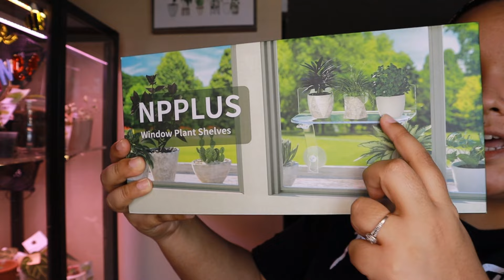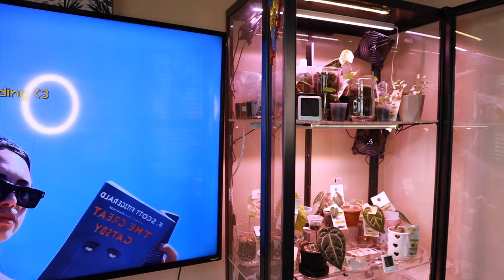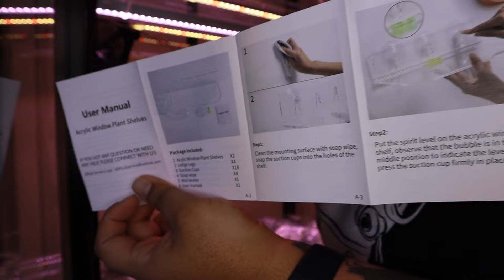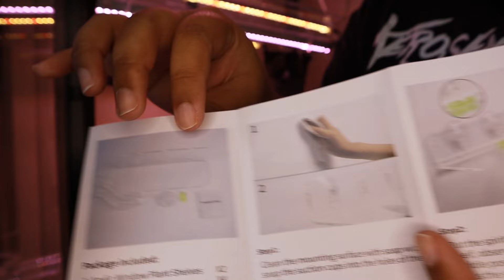ikea cabinet refresh 🧽🫧 putting in new shelves & where i've been in this hobby lately 😮‍💨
Hey besties!!! I hope that you all enjoy this video! I really hope that this video doesn’t come across too negative or like im complaining. It’s genuinely how I’ve been feeling lately. I feel like i’m starting to come around a little bit and get out of this plant slump I’ve been in but I’m also not trying to force anything or force myself to do things i simply don’t want to. I haven’t been in a slump like this when it comes to my plants in YEARS. It’s definitely been a learning curve going through this alongside all the issues i’ve been having with my plants. I know that things will ebb and flow the way it should. I also know that eventually i’ll come out of this and feel that excitement for my collection some day. Hopefully soon. 💕

Amazon shelves

0:00 - intro
3:09 -  cleaning cabinet
7:21 - setting up new shelves in the cabinet
22:30 - how the cabinet looks now
27:22 - update on spotty anthuriums
30:46 - how i’ve been feeling about the hobby lately
37:29 - outro

FILMING SUPPLIES:

The camera I use

The small tripod (the one i use specifically isn't available BUT this one is very similar!)

Ring light #1 from walmart

Ring light #2 from amazon

Use my code 'greenandsheen15' when shopping with Rousseau Plant Care to save some $!
*the link provided is an affiliate link where I do earn commission if you were to use it- you absolutely do not have to use my link but if you decide to, I am extremely grateful. 🥰

Music from Uppbeat (free for Creators!)